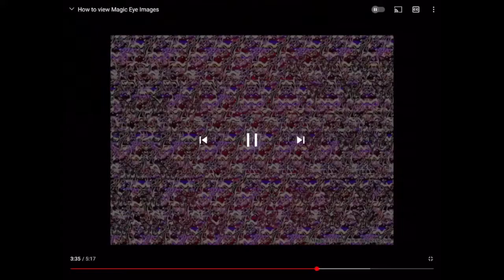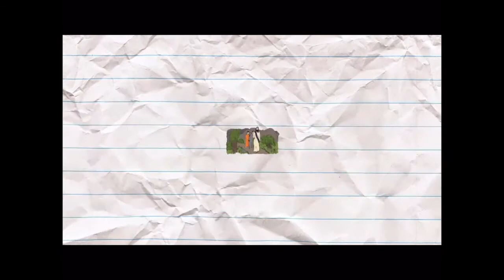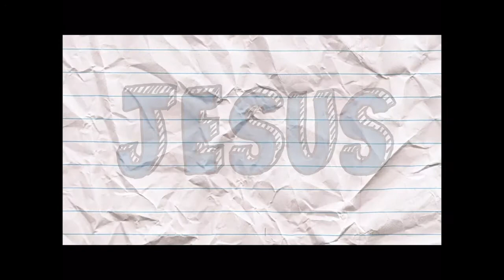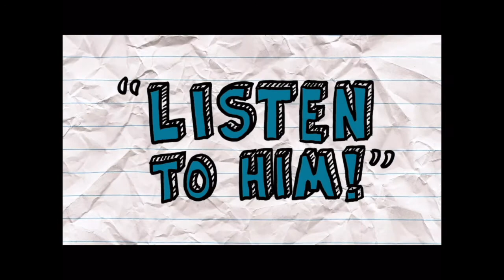Children's Time February 14, 2021